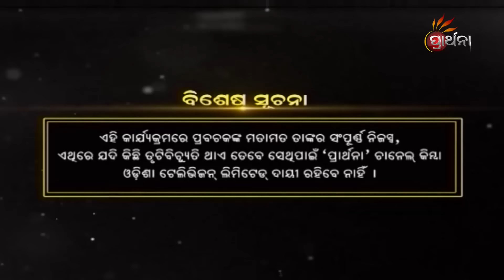କୁଜଙ୍ଗ ଅଞ୍ଚଳ କେବେ ଜଳରେ ବୁଡିଯିବ ? | Malika Bachan | EP 1184 | Prarthana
କୁଜଙ୍ଗ ଅଞ୍ଚଳ କେବେ ଜଳରେ ବୁଡିଯିବ  ?